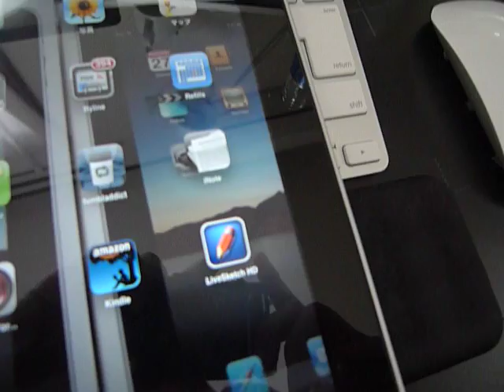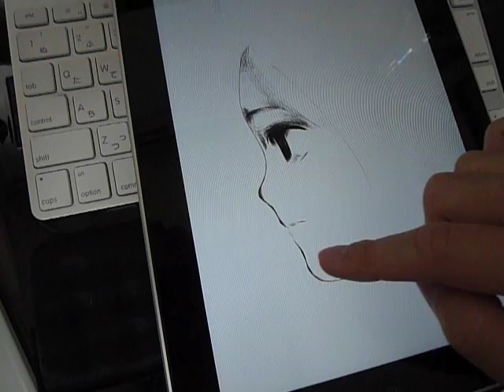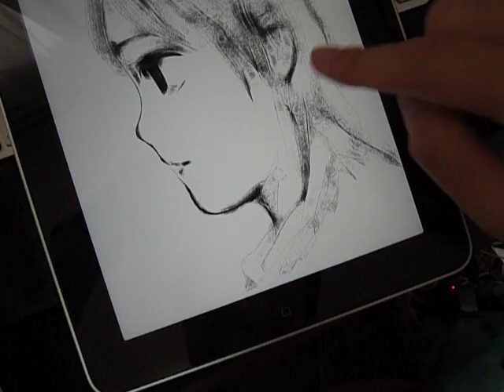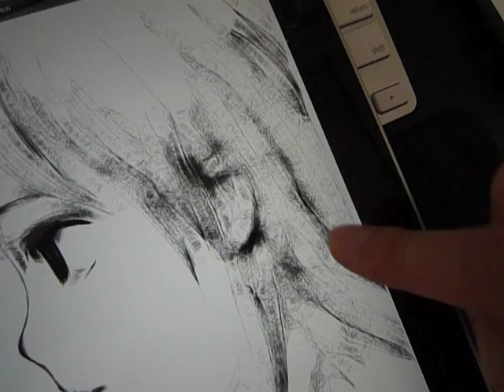yoshitoshi ABe does doodle on iPad.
yoshitoshi ABe does doodle on iPad. Using livesketch app.